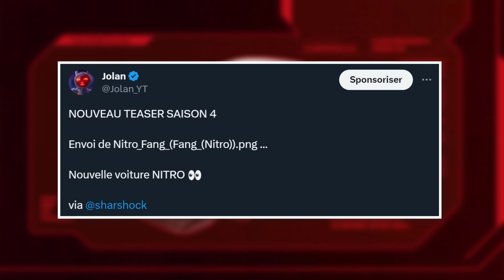NOUVELLE VOITURE NITRO - TEASER FORTNITE CHAPITRE 4 SAISON 4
Mes MAPS sur FORTNITE :
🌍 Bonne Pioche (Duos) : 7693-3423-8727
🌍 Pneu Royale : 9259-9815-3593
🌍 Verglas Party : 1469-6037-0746